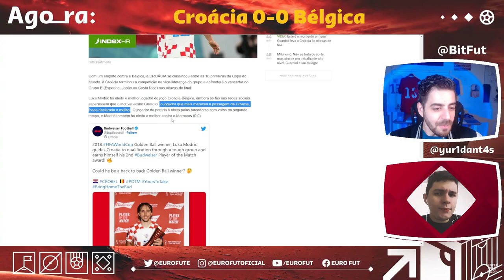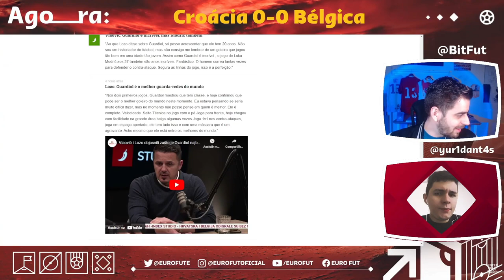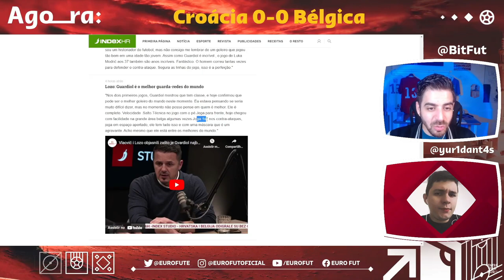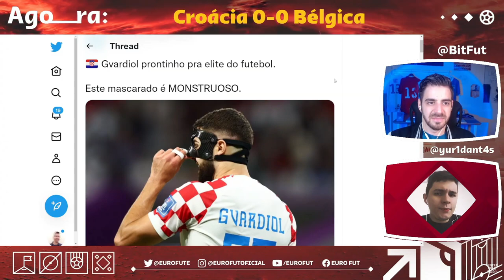GVARDIOL: PRONTO PRA JOGAR EM TIME GRANDE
O zagueiro croata Gvardiol tá jogando um absurdo, monstruoso.